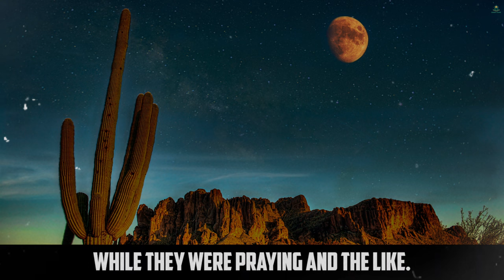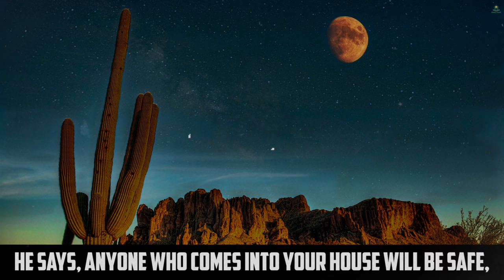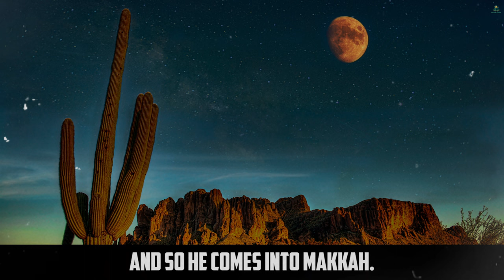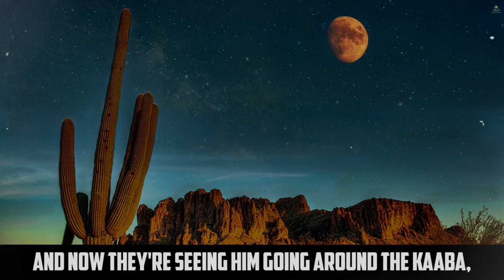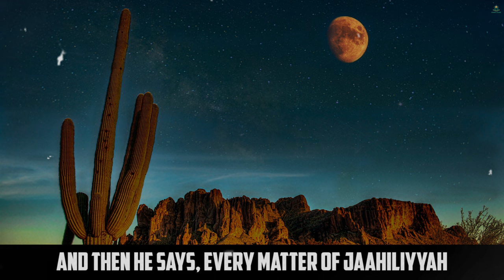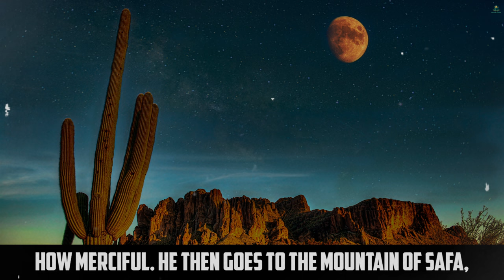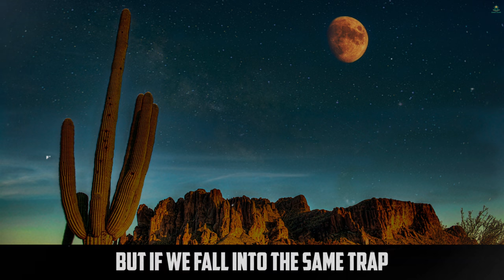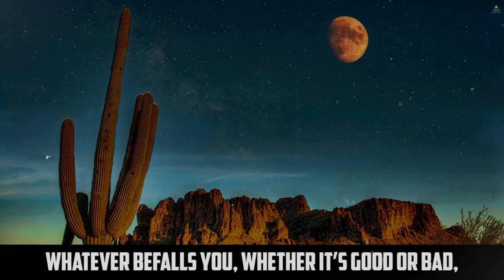WHEN MUHAMMAD (SA) CONQUERED MAKKAH! DEEN ZONE